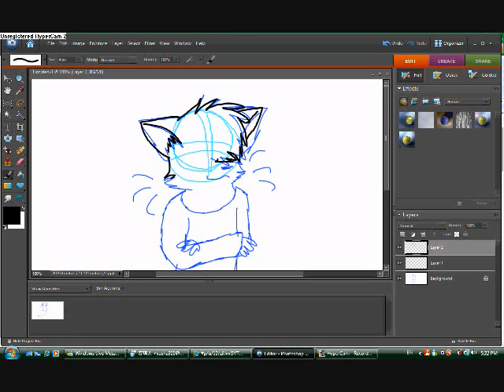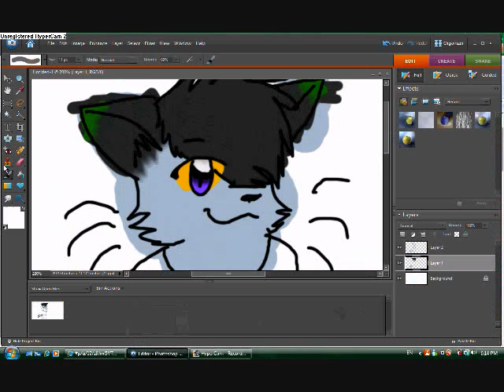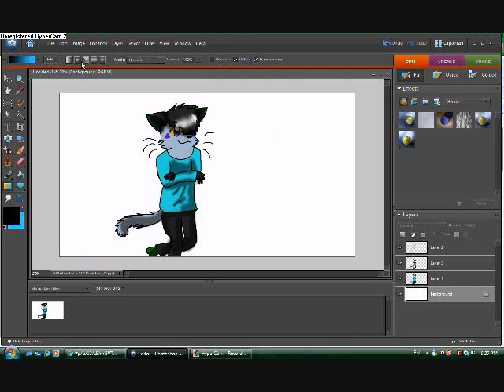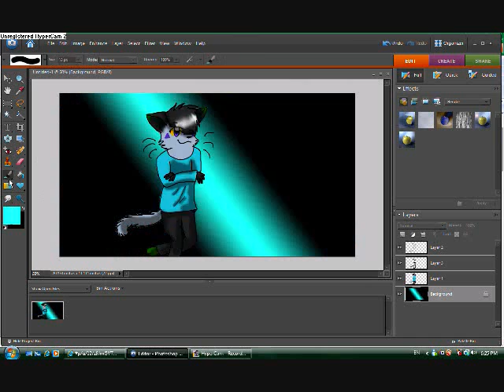FurfagFallak-Request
Huge sorries. This wuz kinda late. :P But, hope ya enjoy!